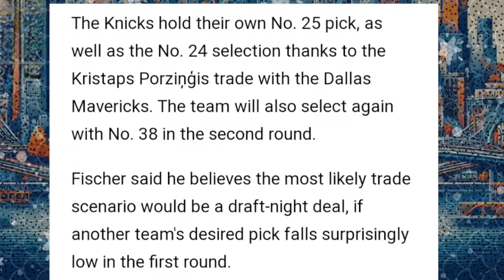Should The Knicks TRADE For Brandon Ingram? (TKR Live) | Knicks News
In this clip from The Knicks Recap live stream, subscribers ask host Troy Mahabir about trading for Brandon Ingram, if Tom Thibodeau is the right coach for NY and Knicks draft night plans. The Knicks absolutely need to make major moves this offseason but they need to target the right stars, Brandon Ingram IS NOT the star NY should go after this offseason... Troy Mahabir breaks all of this down!

SHOW CHAPTERS:
00:00 - Intro
00:15 - Knicks Should Not Trade For Ingram
01:00 - A Lineup Featuring Ingram Can't Work For The Knicks
02:11 - Only Lineup Ingram Can Be Part Of In NY
03:00 - Thibodeau Isn't Perfect But He's Perfect For The Knicks
05:00 - Knicks Could Target Wing Or Center In Draft
06:35 - No Better Fit For This Team Than Mikal Bridges